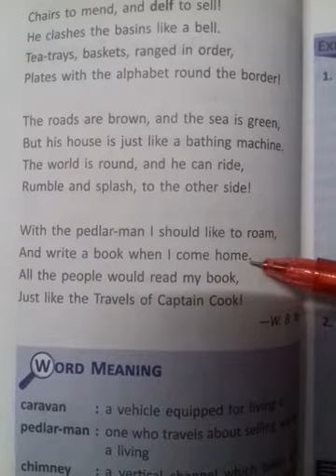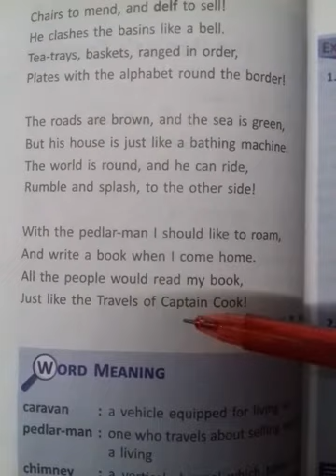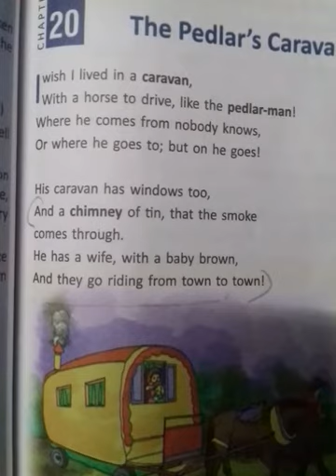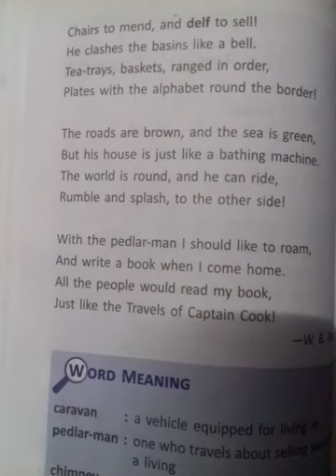Class 1V :Eng.Lit.Poem The Pedlar's Caravan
Explanation of poem The Pedlar's Caravan  (01-07-20)